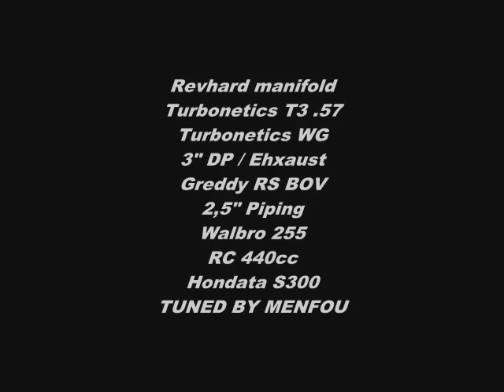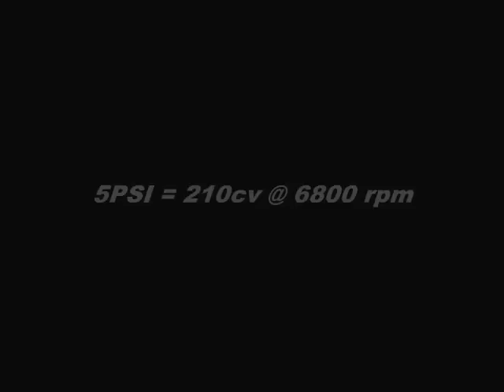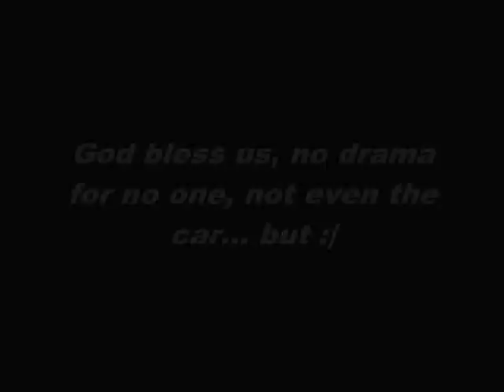Homyseed Nagata-San Turbitch @ dyno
1st dyno session for the Turbitch.
All stock internal, vecco turbo kit...